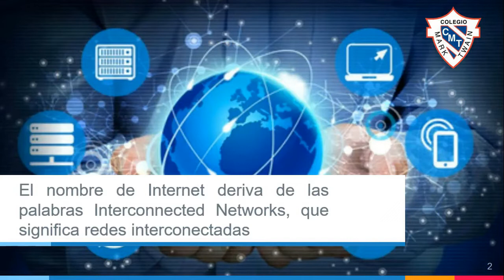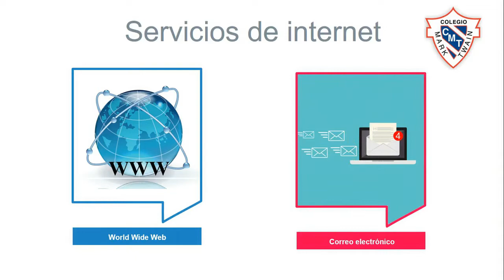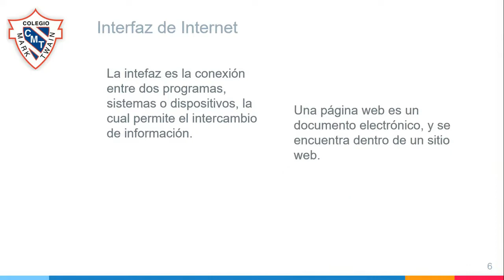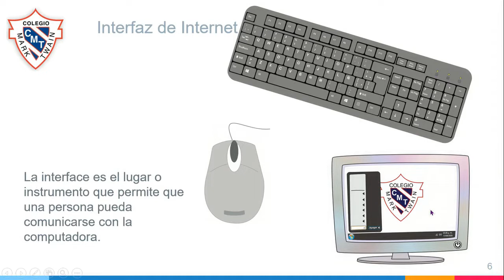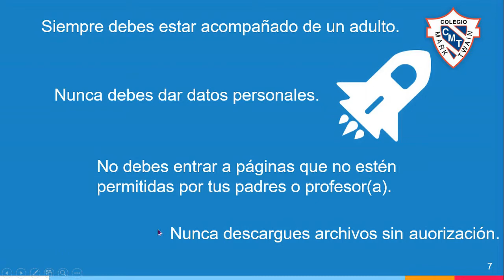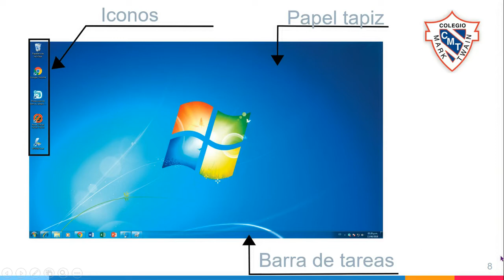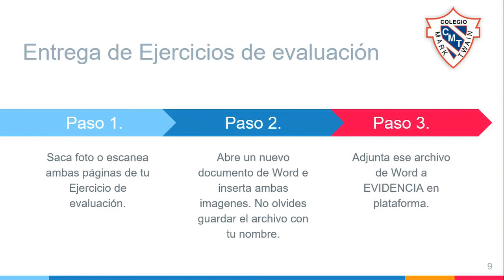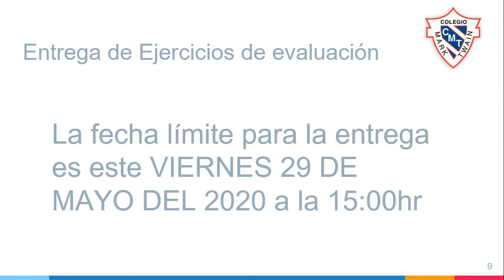Computación 1° Primaria semana del 25 al 29 de mayo 2020